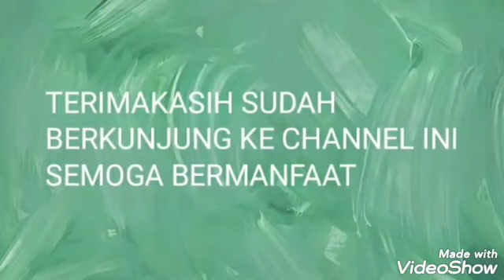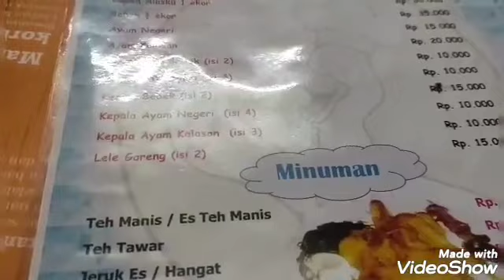Iwak Manuk Belibis Kuntul.....kuliner Iwak Manuk Semarang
Assalamualaikum,

Hari ini aku nggak masak tapi mau kuliner Iwak Manuk , iwak burung belibis, iwak burung kuntul Dad, bebek goreng, burung dara goreng atau ayam goreng